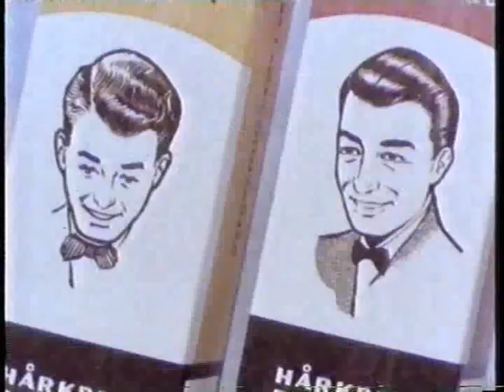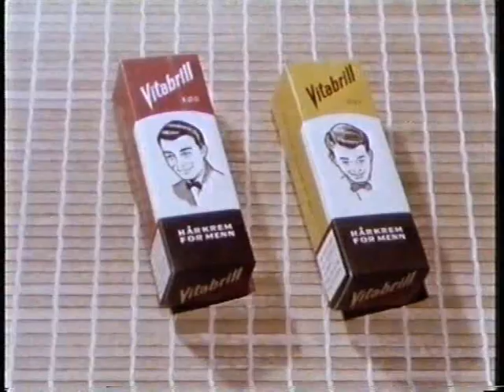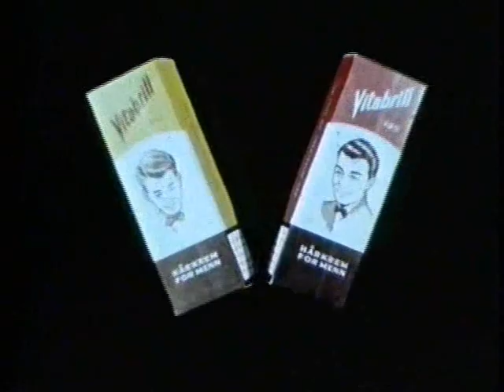Vakkert hår med Vitabrill.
Selv gardistene bruker Vitabrill.